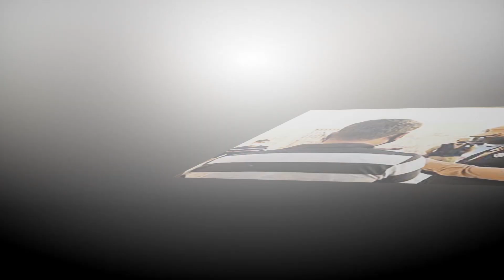সৌদি প্রবাসী ভাইদের জন্য আজকের খুশির খবর ! ২০২৪ প্রবাসীদের সুদিন ফিরবে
সৌদি প্রবাসী ভাইদের জন্য আজকের খুশির খবর ! ২০২৪ প্রবাসীদের সুদিন ফিরবে সৌদি প্রবাসী ভাইদের জন্য আজকের খুশির খবর ! ২০২৪ প্রবাসীদের সুদিন ফিরবে

সৌদি প্রবাসী, ভাইদের, জন্য, আজকের ,খুশির খবর,২০২৪ প্রবাসীদের, সুদিন ফিরবে,News24Info,bangla, bd, latest bangla news, update bangla news